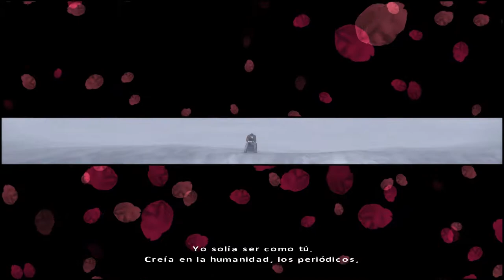Fahrenheit - Aventura muy recomendable | Gameplay español | Random 35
Este video corresponde a un nuevo video de las serie random. Esta serie generalmente son los primeros minutos de los juegos a los que les hecho una partida.
Si el video me gusta, tiene reproducciones y/o gusta a varias personas haré serie completa del juego. En ese caso veras la anotación o la tarjeta al primer video de la serie.
Dicho esto, no dudes en comentar este video dando tu opinión!